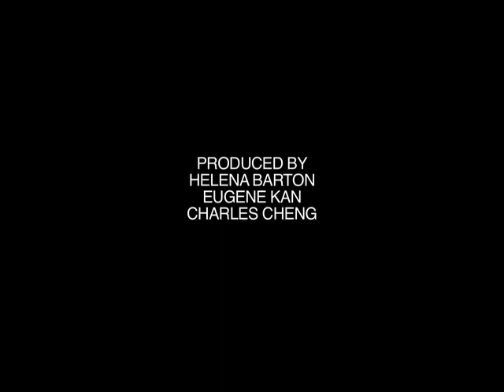"Strategic Synchronicity" Interview with Futura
With one of the most highly anticipated shows this year kicking off recently, we had the opportunity to speak one-on-one in person with a man that needs no introduction, Futura. The graffiti world legend discusses the meaning behind "Strategic Synchronicity", how he approached this show as a single entity rather the usual group show setting and importantly, how graffiti and its increased exposure has affected its direction. Organized by KRUNK, the public viewing begins on Friday, September 19th in Los Angeles. In the near future, look for a further show to take place in London.

Futura Presents "Strategic Synchronicity"
Public Opening
Friday, September 19th -- Sunday, September 21st
11:00 am -- 6:00 pm
610 S. Main Street

Director: Daniel Ahn